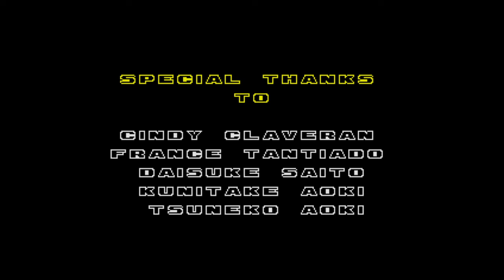Sonic Origins-SONIC 2 DEATH EGG ZONE Final Boss & END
Zone finale de Sonic 2 dans Sonic Origins, Death Egg Zone. Comat contre Metal Sonic puis Eggman. Fin de SONIC 2 full Chaos Emeralds. Mode anniversaire. SONIC ORIGINS.